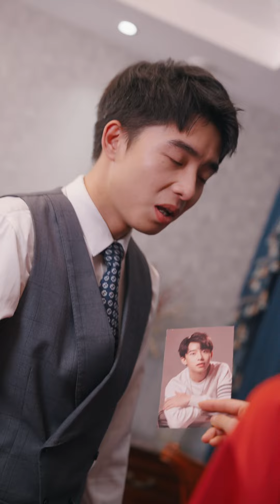替身贅婿-19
每日隨機更新0-10集，喜歡記得分享哦！